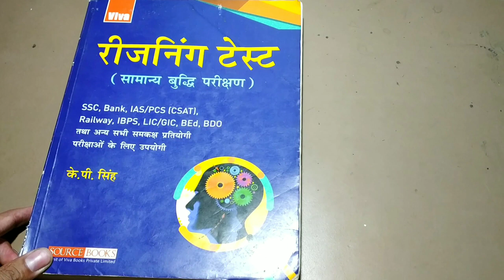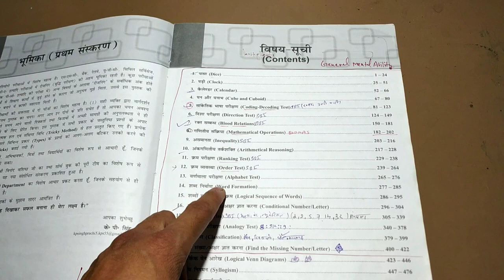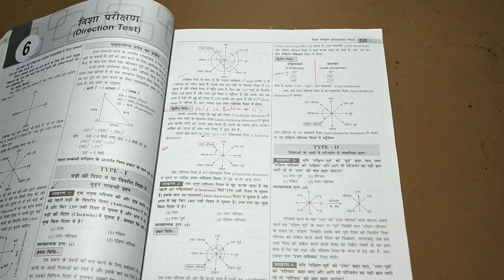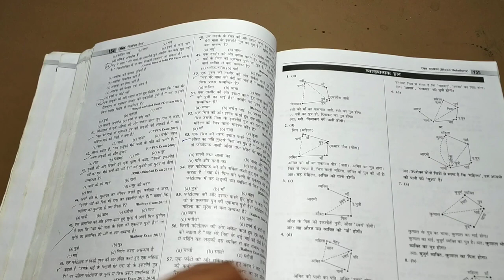Reasoning book review best reasoning book in hindi reasoning book for all competitive exam k p singh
सभी परीक्षाओं के लिए केवल एक किताब काफी है।
best reasoning book for all competitive exam
KP Singh Sir reasoning book

JBL microphone🎤

reasoning book for all competitive exam, exams,reasoning best book,
reasoning book for ssc cgl,
reasoning best book for ssc
reasoning best book for patwari exam
all book list for mp exam